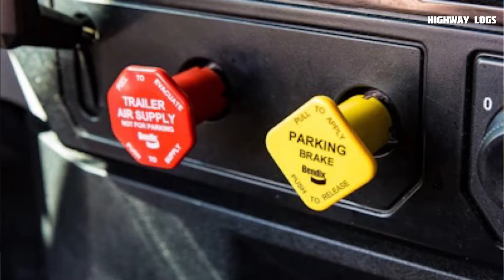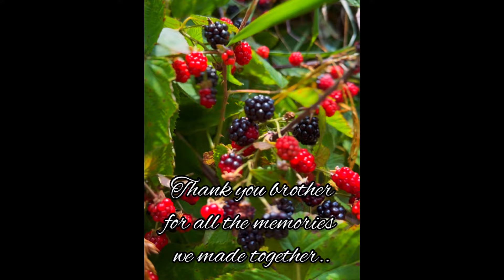159🇺🇸🇨🇦Truck Life Malayalam/ Matty Arjun / Truckers Life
Truck Life Malayalam/ Matty Arjun / Truckers Life